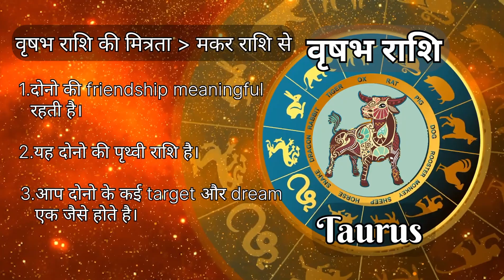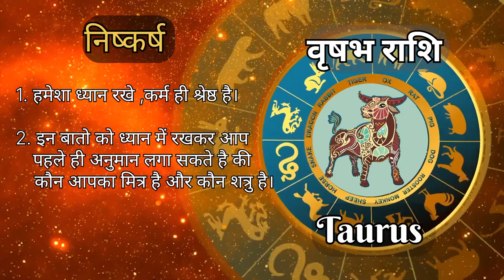वृषभ राशि की दोस्त और दुश्मन राशियां | Taurus vrishabha Rashi ki Dost aur Dushman Rashiyan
जानिए वृषभ राशि की दोस्त और दुश्मन राशियां के बारे में इस वीडियो में। ज्योतिष विशेषज्ञ द्वारा दी गई यह जानकारी आपको अपने जीवन में सहायक हो सकती है। वृषभ राशि का बाकी 11 राशियों के साथ कैसा रहता है दोस्ती प्यार विवाह.

Vrishabha aur Vrishabha rashi ke kitne gun milte hain
Vrishabha rashi ka mitra

vrishabha Rashi wale, aapke dost aur dushman kaun hai? Janiye is video mein. Jyotish ke mahir dwara di gayi yeh jankari aapki samajh aur jivan mein madadgar ho sakti hai.

Discover the friends and enamies of Taurus Zodiac in this video. This information provided by astrological experts can be helpful in understanding your life better.

Astro Tridev